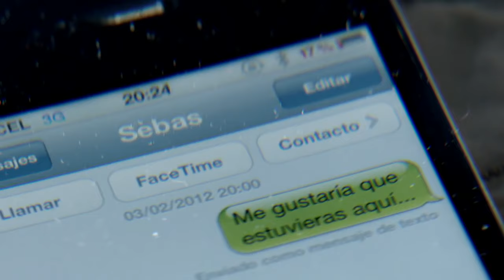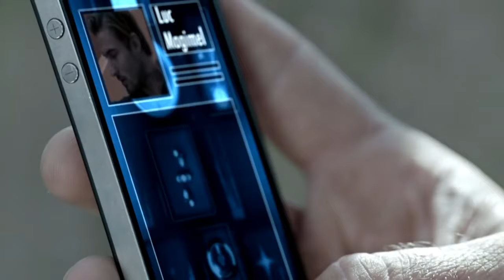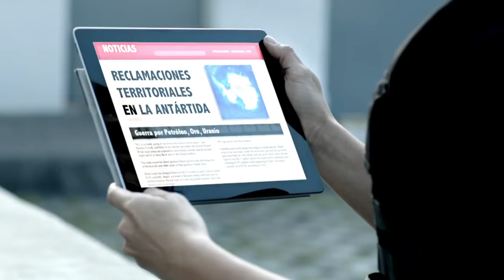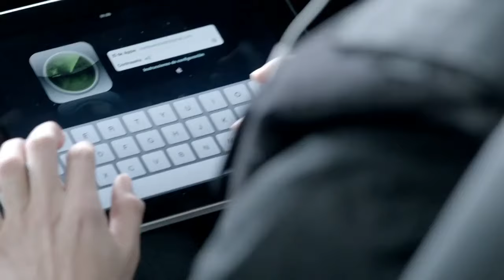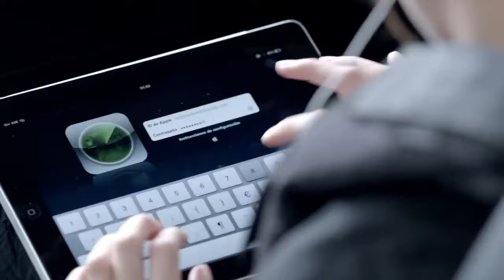La Teniente Capítulo 3 1